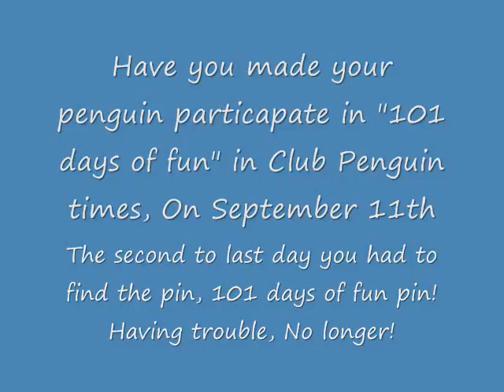101 days of fun pin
Club penguin times 101 days of fun september 11th 09 has told you to find a pin in the first location 101 days of fun brought you to witch is a mator of fact, the pizza parlor! I'll show you wear!
All rights belogn to club penguin!